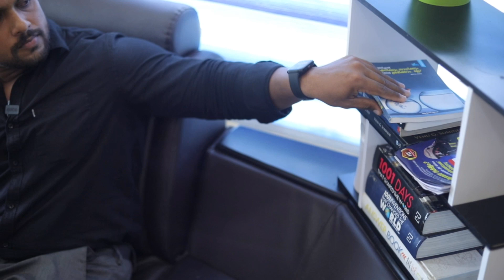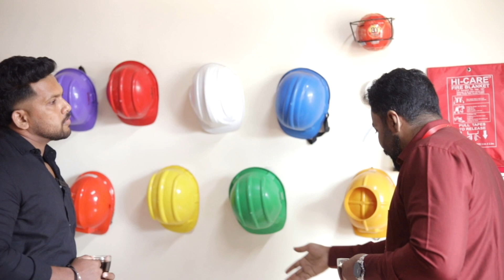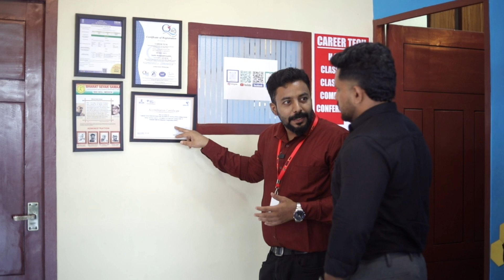CAREER TECH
Career Tech Institution for Technical Excellence, head office located in Kundara,kollam and having branches across kerala at Kochalumoodu , Mannar,Parappanagandi and Varkala , Kerala! We are proud to be recognized as one among the top technical skill development institutes in Kerala. With a decade of experience since our inception in 2013, we have established ourselves as a trusted institution for technical education.
Skill and vocational training centre of NSDC-National Skill Development Council and Skill India, affiliated to BSS, a renowned National Development Agency established in 1952 by the Planning Commission, Government of India, and Technical and Vocational Secondary Education, Ministry of MSME, Government of India, Career Tech upholds the highest standards of quality education and training.
As an ISO 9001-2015-certified institution, we offer a wide array of courses to cater to diverse interests and career aspirations. Our course offerings include designing courses, technical courses, multimedia courses, basic computer and office administration courses, and comprehensive soft skill training.